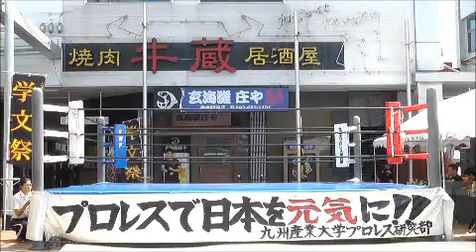2012/5/27【2】学文祭学外情宣フレスタ大会 第1試合 =九州産業大学プロレス研究部=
2012/5/27【2】学文祭学外情宣フレスタ大会 第1試合 =九州産業大学プロレス研究部=

山上雄輔
KAZUTO
vs
ワキガッティひろし
卑愚悶